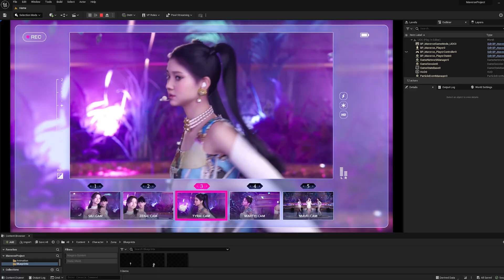News and Community Spotlight | June 1, 2023 | Unreal Engine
In this week's News and Community Spotlight, we cover technical updates for Unreal Engine 5.2, how the MetaHuman and UE were used to create a believable virtual K-pop band, game development challenges, and more!

Watch above, and head to the forums below to find all the information and links mentioned in the video!